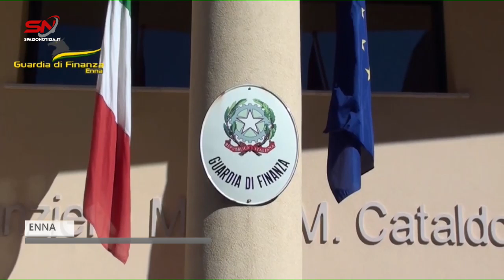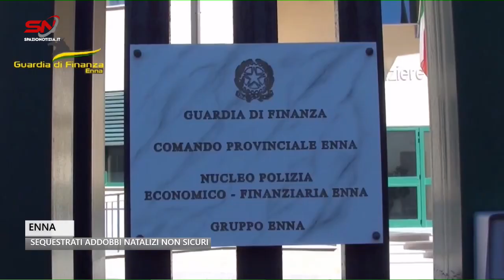Enna, controlli della Guardia di Finanza: sequestrati oltre 19mila addobbi natalizi non sicuri